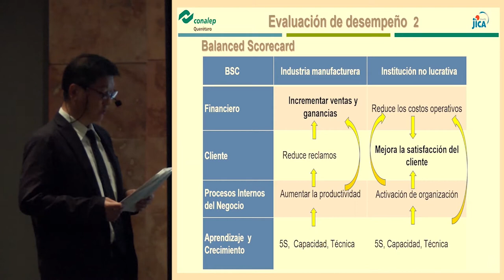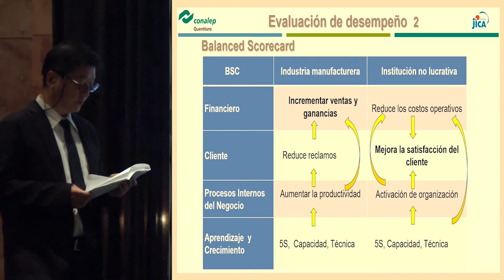Japanese QC - JICA Volunteer at the 30° Mexican Forum for Teamwork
El Ing. Yutaka Irisa es miembro del programa de Voluntarios Senior de la agencia JICA en México y fue invitado en el Foro Nacional de Equipos de Mejora, 2019. En  su conferencia, comparte datos interesantes sobre 5´S, Balance Scorecard, Kaizen & enfoque de Calidad en empresas procesadoras de alimentos, desde su propia experiencia. Conoce el extracto de su charla.